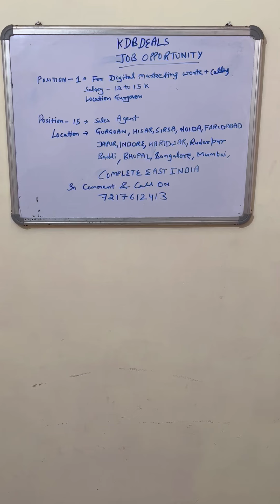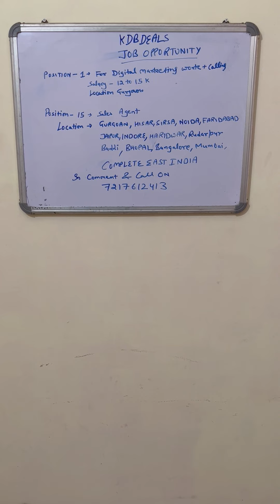KDB Deals Job Opportunity - Office job and work from home job - Apply now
Want to be a part of KDB Deals family? Then don't miss this opportunity. KDB Deals has opened multiple job positions in various parts of the country.